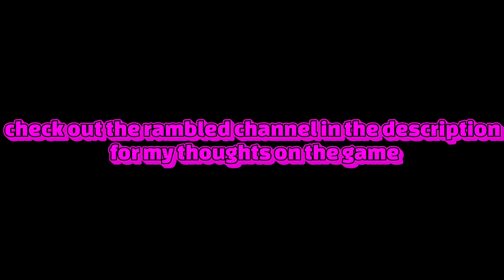HALO 5 (FINALE)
hey guys thanks for clicking the Halo 5 video if you enjoy it I'll be sure to like and subscribe and to check out my other videos and check the links below

Halo 5: Guardians is a 2015 first-person shooter video game developed by 343 Industries, published by Microsoft Studios, and released worldwide for the Xbox One on October 27, 2015. The game's plot follows two fireteams of human supersoldiers: Blue Team, led by Master Chief, and Fireteam Osiris, led by Spartan Locke. When the former goes absent without leave to track down the artificial intelligence construct Cortana, Master Chief's loyalty is called into question and Fireteam Osiris is sent to retrieve him.

putting the enemy down
halo 5,
halo 5 gameplay,
halo 5 all cutscenes,
halo 5 guardians,
halo 5 arbiter